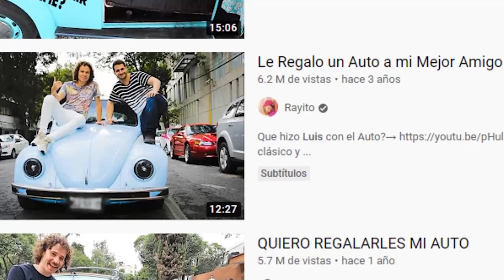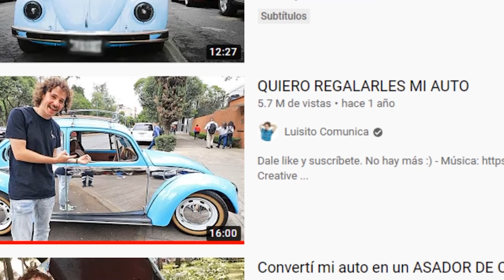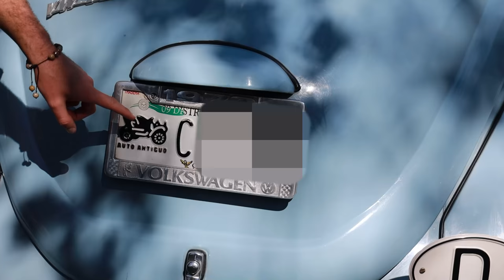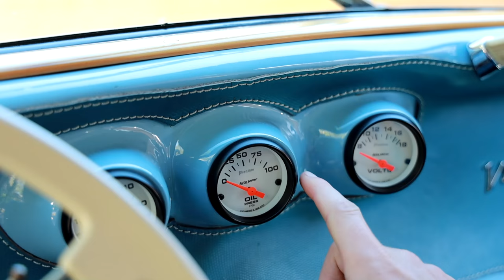Compré un NUEVO AUTO! Y es mejor que un Lamborghini 🚙